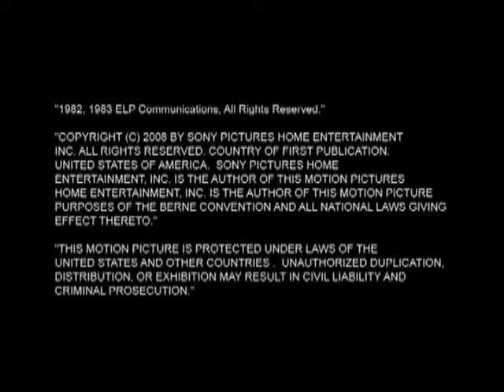Square Pegs extras Interview With Steven Peterman